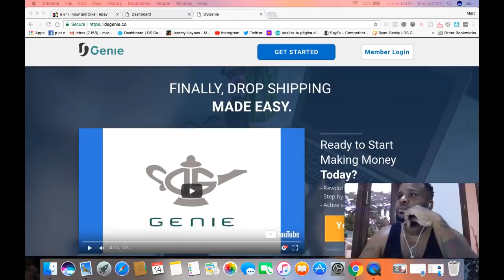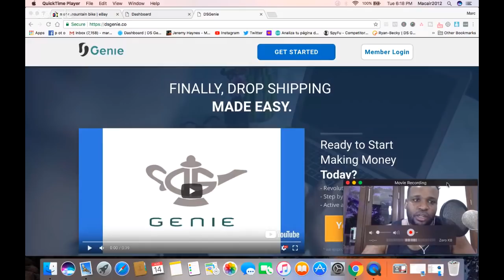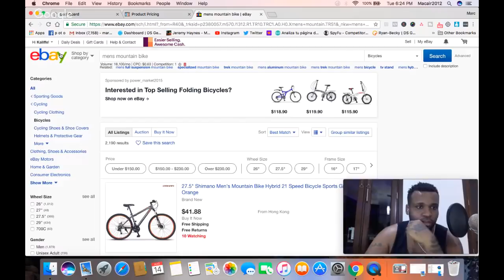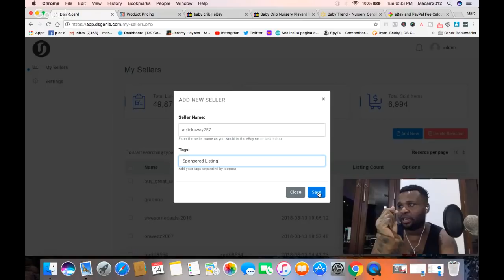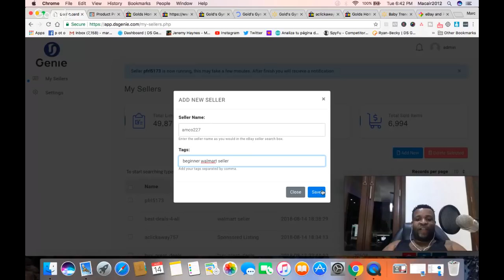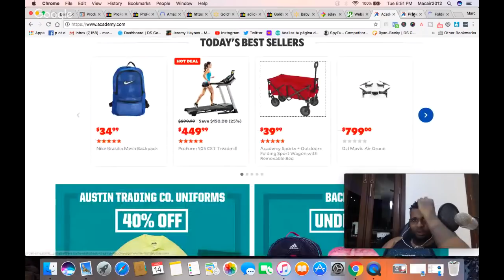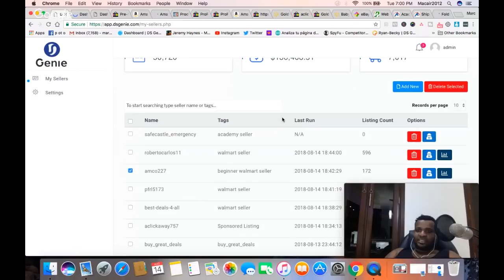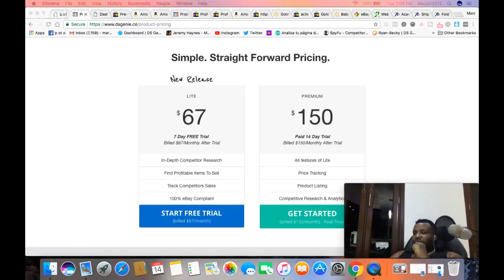eBay Drop Shipping Q & A | Building a Sellers List w' DsG Lite to Snipe while Drop Shipping on eBay